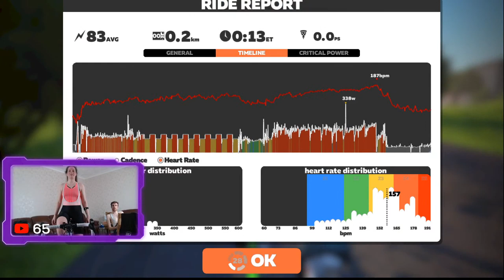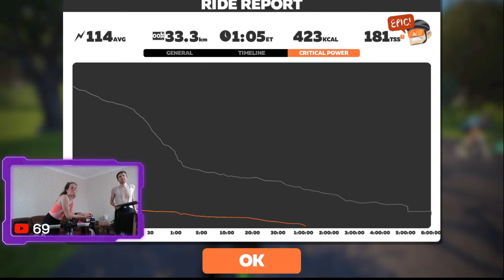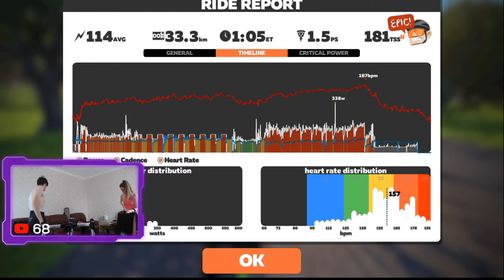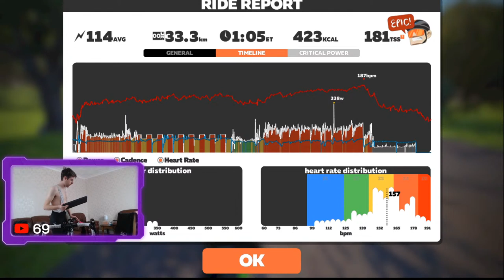Mixed Efforts with Cadence Work // Live Indoor Cycling Training Session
I'm 25, 5ft 10, 59-61kg with and FTP of 365-375...ish.

I want to make use of the new 100 MAX rider Zwift meet up an update to get some training with you.
If you want to be a part of the group and mailing list, drop a quick email to me and just type
BEST DAY for you
BEST TIME for you
HIIT or Aerobic training focus
When I plan a workout for a certain day, I will email you with the invite details, time, date etc and share the workout file with you to download and sync to Zwift!

Tifosi
BoC
Hexr
Roswheel
Veloforte
Performance watts
Chinnlad Wheels